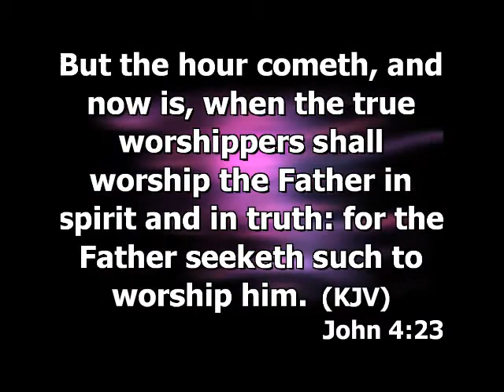church of joy 11/6/2011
church of joy service 11/6/2011